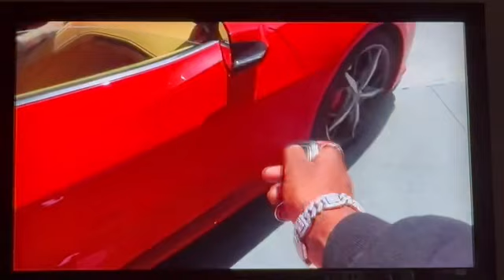AR’MON need to take REGINAE’S gift off his wrist 🤬 Buys Brooklyn Queen A New Car😳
Do you want to start a business but don't have the money or resources to do so?

NO EXCUSES IN 2023 🤑💰💵
HERE IS 12 FREE RESOURCES TO GET YOU STARTED TODAY!⬇️⬇️⬇️

Jordan 1’s

Ceramic pots

NIKE AIR MAX
Toddler pj set
Toddler bed

Christmas Tree

Mirror ⬆️
Stanley Cup
MENS RALPH LAUREN BOXERS
CAST IRON SKILLET
LACOSTE ROBE
BATH TOWELS
10 PC POT SET

UNDER $30 SKIMS SALE!

⬇️SHOP AT TEMU⬇️
💵Redeem CASH up to $200.00 per withdrawal!💰 Click and accept my invitation on Temu for your cash!

MY JANUARY FAVORITES🥰❤️🥰
Links⬇️⬇️⬇️

Food Containers
Perfume Sampler
Nike bubblegum Sole
7 piece comforter set
Lululemon jacket

RUN‼️ NIKE HAVING A BLOWOUT SALE 🏃🏾‍♂️💨

Have you seen the Klarna app? Try it using my link and you can get a $10 reward.

I GET THE BEST PRE-LOVED BAGS FROM HERE AND THEY ACCEPT SEZZLE🔥❤️

Beauti paschen is inviting you to be a Shipt Shopper in Chicago! Since you were referred, you'll get a $100 bonus after completing 30 orders in 40 days from activation.

AR'MON IS THE SAME PERSON TO REGINAE THAT HE WAS WHEN HE WAS WITH HIS BABYMAMA😳🤷🏾‍♀️